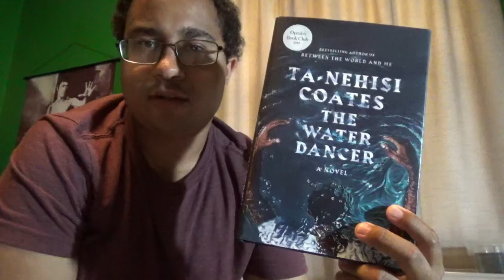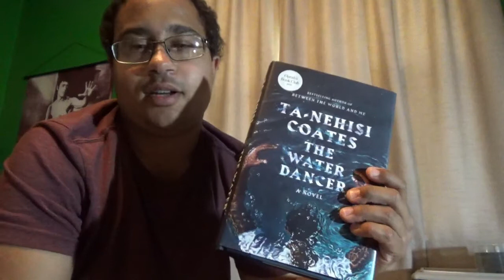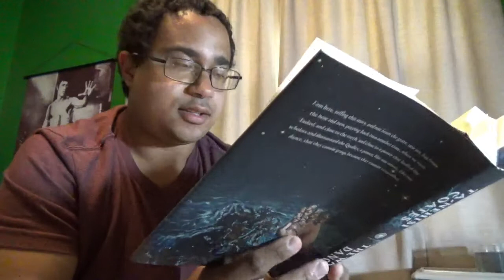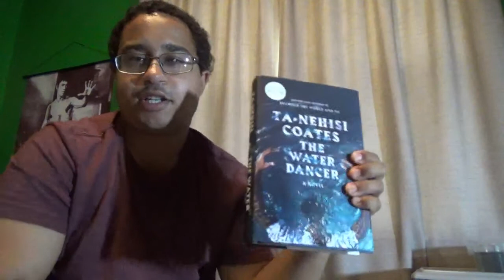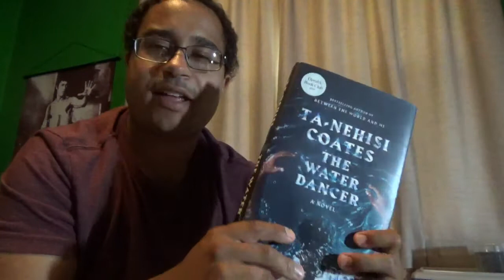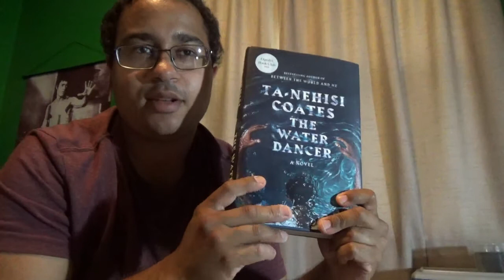"The Water Dancer" by Ta-Nehisi Coates Book Review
My impressions of "The Water Dancer", the debut novel (that's not graphic) by Ta-Nehisi Coates. I try not to go into spoilers but some plot points are divulged in this review. Remember reading is fundamental!